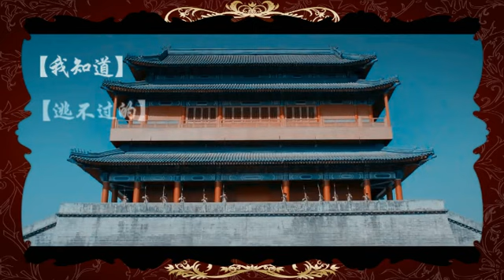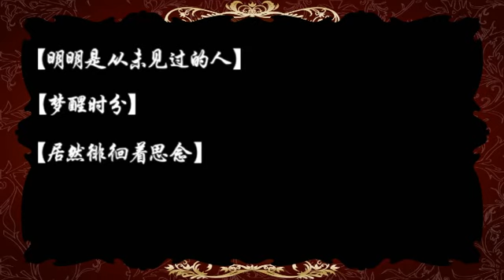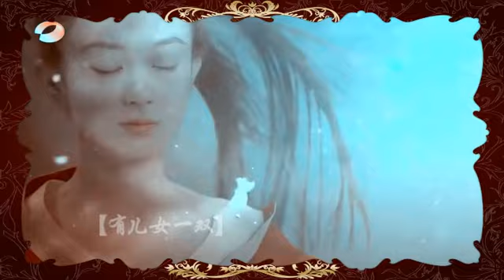Triệu Lệ Dĩnh và Lâm Canh Tân Trong bộ phim tự chế [FMV]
If I upload your copyright video, please contact, I will remove as soon as got your information.